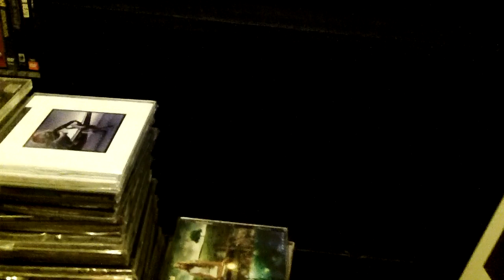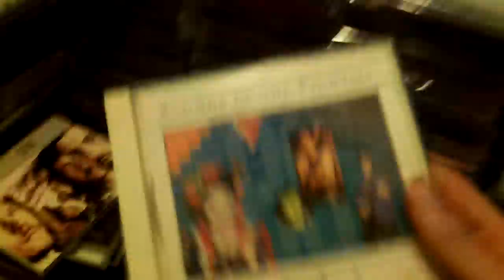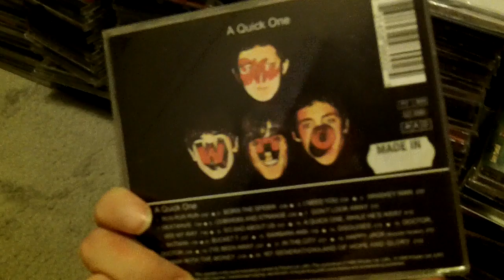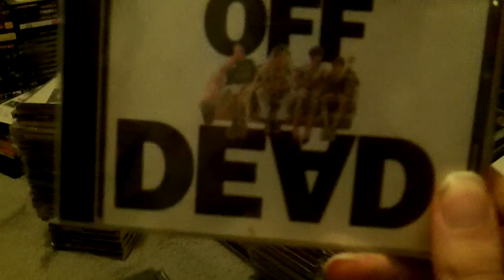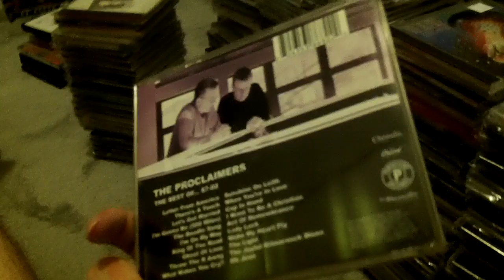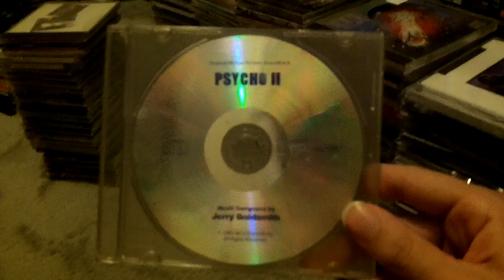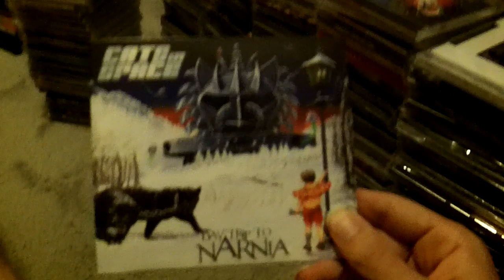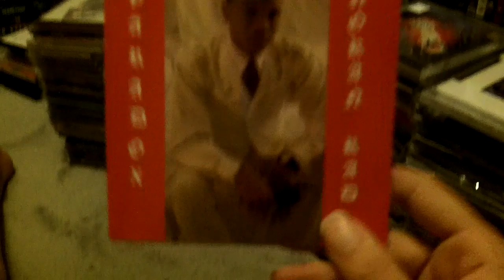My CD Collection - June 2020! (1 of 3)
An off the cuff video I decided to do while cleaning and reorganizing my room. showcasing my entire CD collection and briefly talking about the bands and certain standout songs. Part 1 of 3!